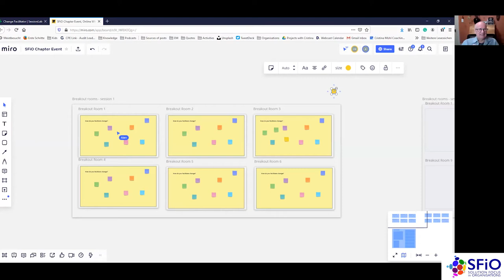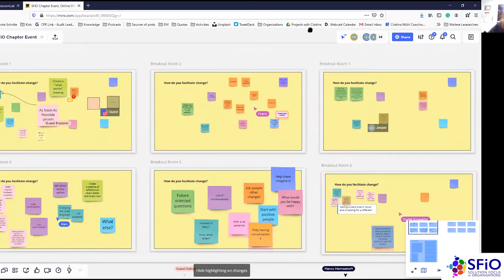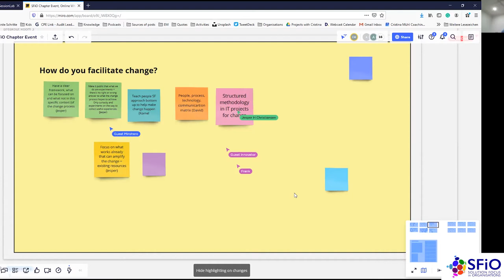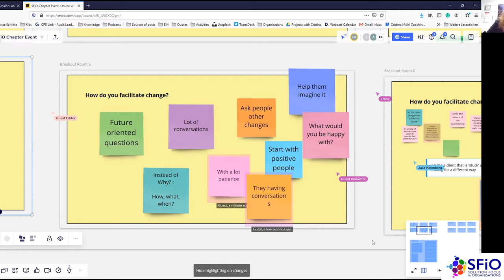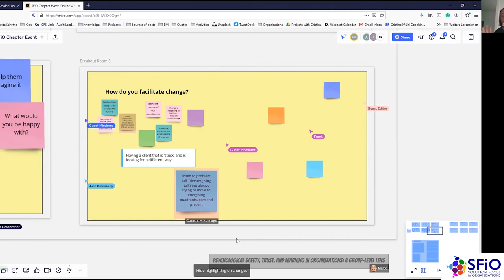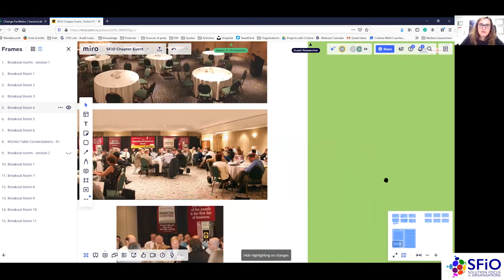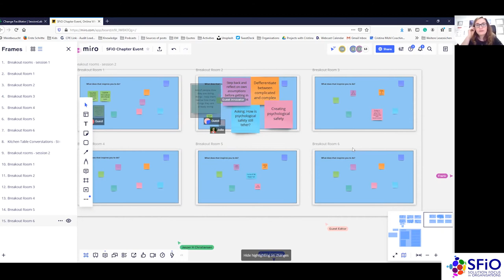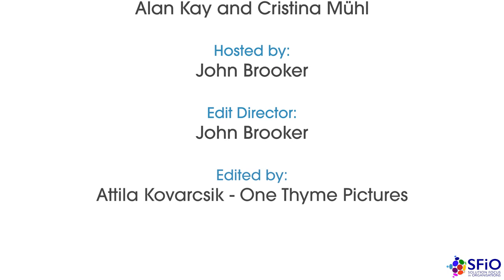Solution Focus Language in Organisations - The Kitchen Table Format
The Kitchen table or roundtable is a powerful and uniquely flexible method for organizing a discussion. The purpose of the discussion can range from business research to timely, relevant and helpful information, as at a conference. The atmosphere is convivial, the conversation fast-paced. Regular users remark that insightful, detailed and focused information always emerges from the roundtable discussion. A structure that is at once both tightly focused and freewheeling makes this possible.